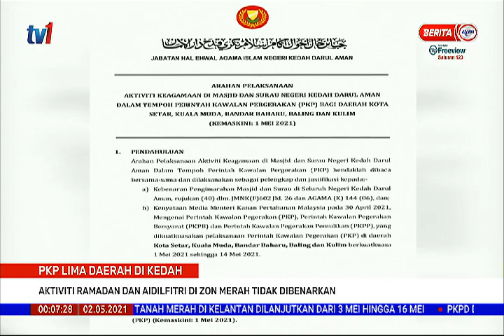2 MEI 2021 - BERITA TGH MALAM – PKP LIMA DAERAH DI KEDAH